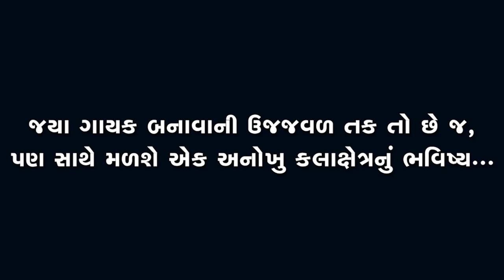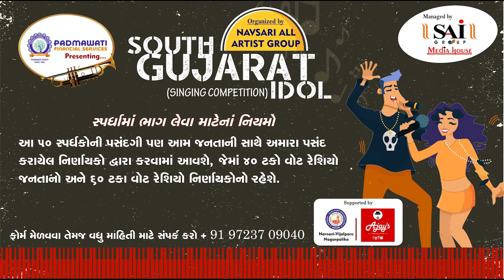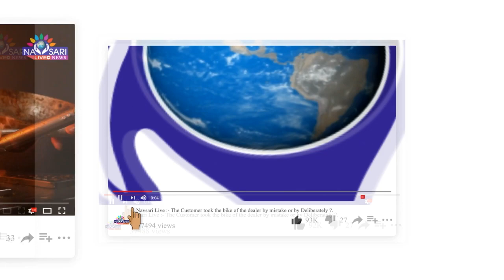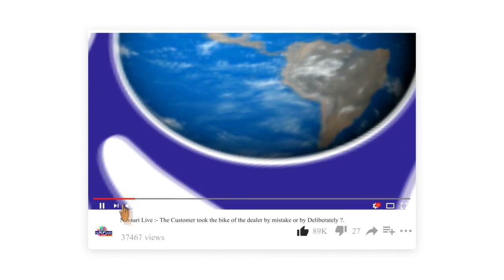Navsari Live:-South Gujarat Idol:-Siddhi herat mistry Bharat Vidyalaya Karadi English Medium